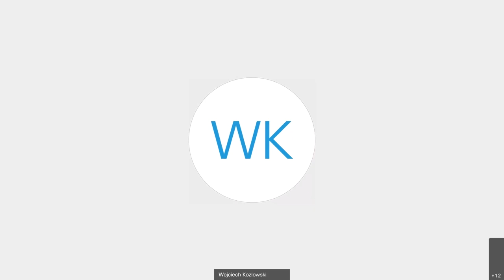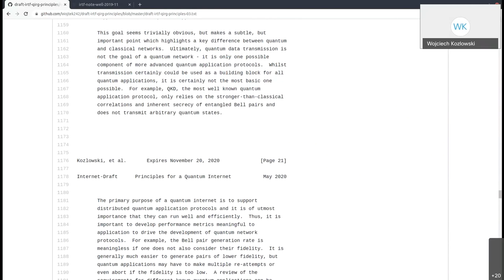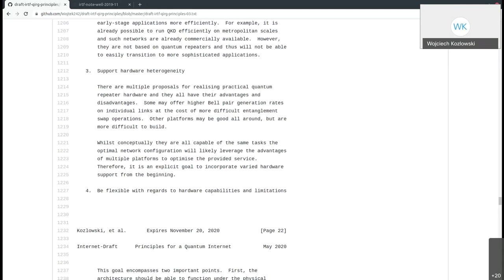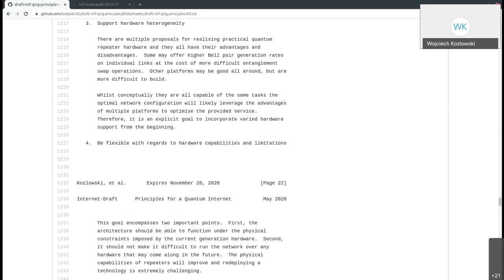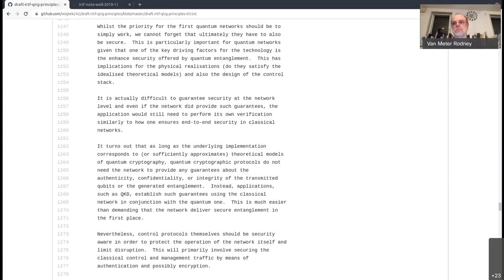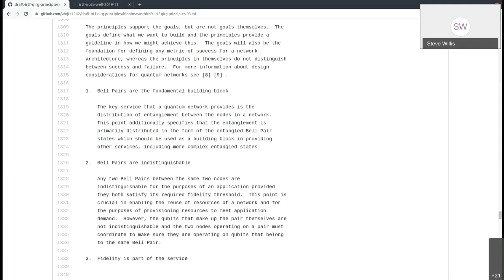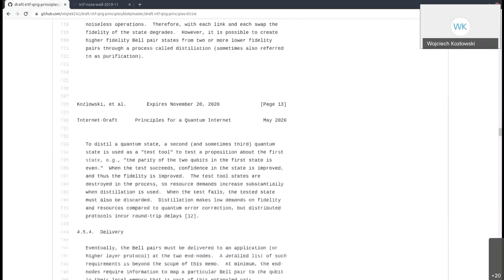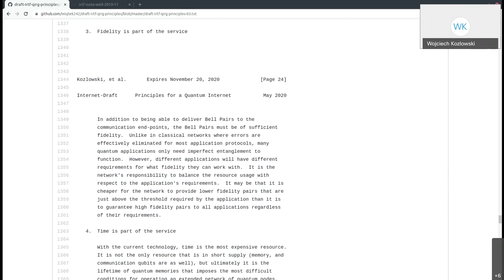QIRG Interim Meeting, 2020-06-09